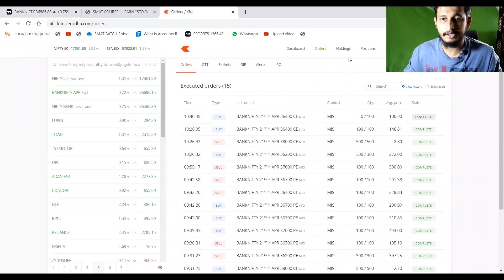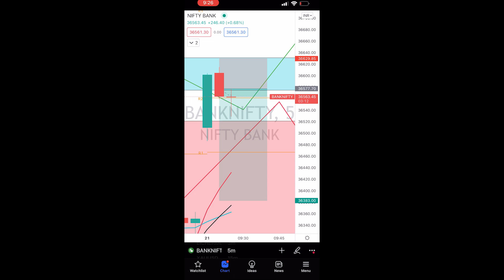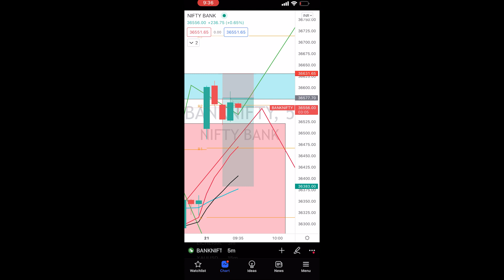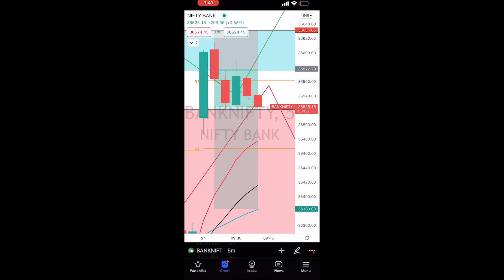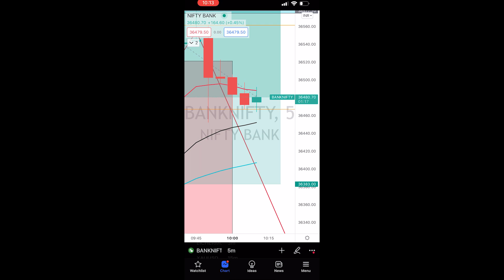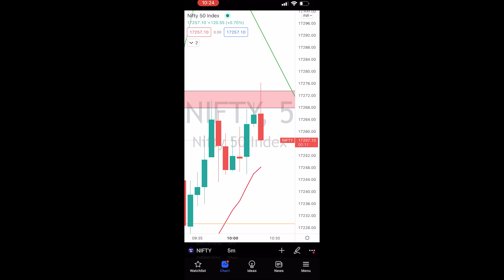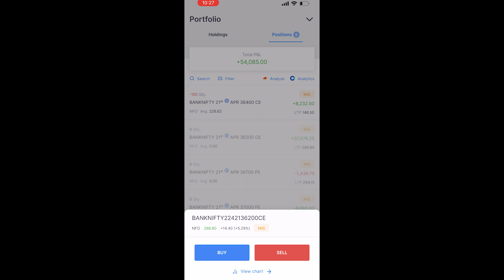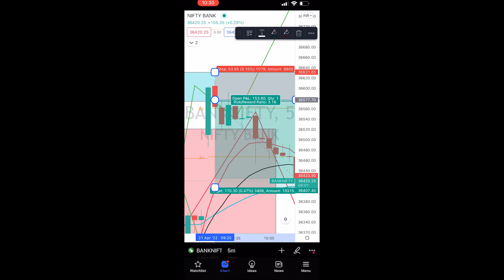LIVE OPTION EXPIRY TRADE II PROFIT - 50,000+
This video is of live trading of options on expiry, with the help of this video you will understand how patience works and how much risk management is important

DM us to learn trading at just Rs 33 per Day